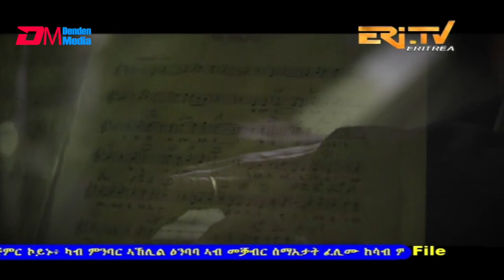Eritrea Martyrs Day 2020 - ቅሰኑ ሰማእታትና - ባርናባስ መብራህቱ | ኢልሃም መሓመድ | ሜሮን እስቲፋኖስ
ERi-TV - Eritrea Martyrs Day 2020 - ቅሰኑ ሰማእታትና - ባርናባስ መብራህቱ | ኢልሃም መሓመድ | ሜሮን እስቲፋኖስ - Qisenu semaetatna - Barnabas Mebrahtu, Elham Mohammed and Meron Estifanos